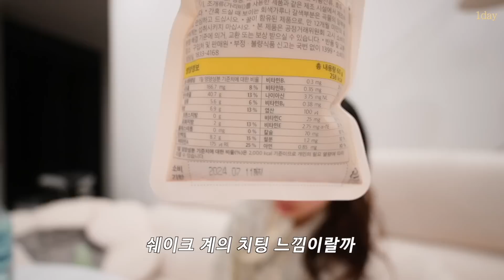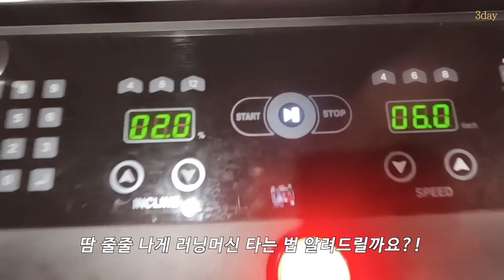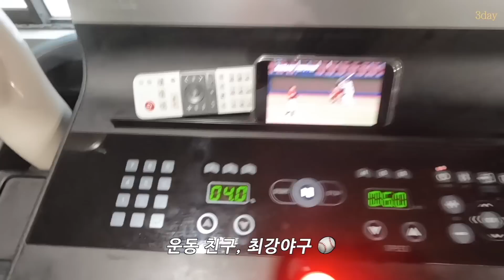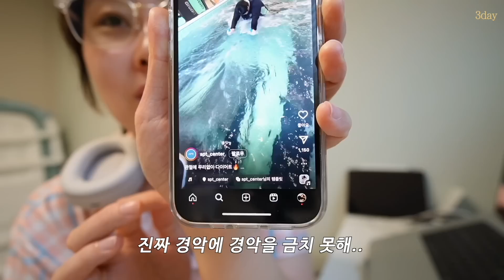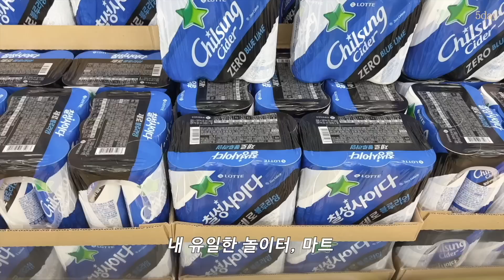𝐃𝐢𝐞𝐭 𝐕𝐥𝐨𝐠 ✨ 나름 관리하는 소식하는 브이로그 🥗 일주일 먹고 일주일 빼고 ⋆•.̮•⋆ | 먹고 운동하고 수다 떠는 사람 😀 | 훈제오리양배추볶음밥,후추불고기 #23_42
*업체로부터 선물받은 제품이 포함되어 있습니다.

(주절) 헤드폰을 산 뒤로 음악 감상에 최선을 다하는 중…

마우스 (맥, 윈도우 용 따로니까 알아보고 구입하세용)
키보드 (맥, 윈도우 용 따로니까 알아보고 구입하세용)

*사진 : Unsplash의Andrey K